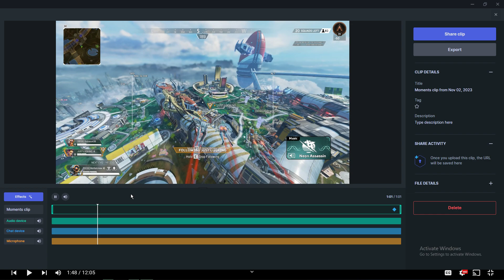What the flip